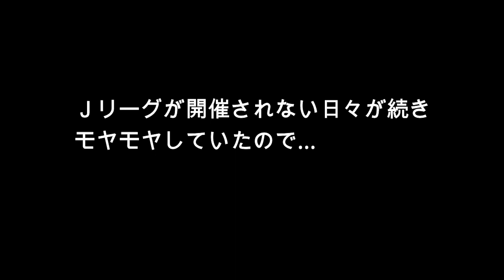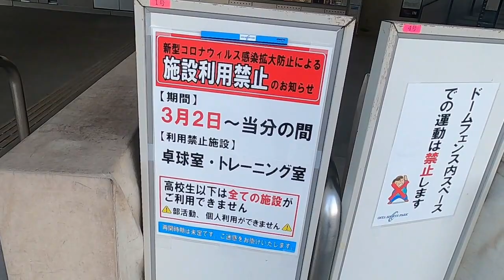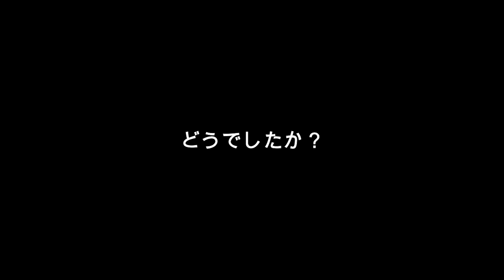【昭和電工ドーム大分】大分トリニータホームスタジアムお散歩動画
新型コロナウイルスの影響でJリーグの試合が開催が延期になってる中で昭和電工ドーム大分を散歩した動画です